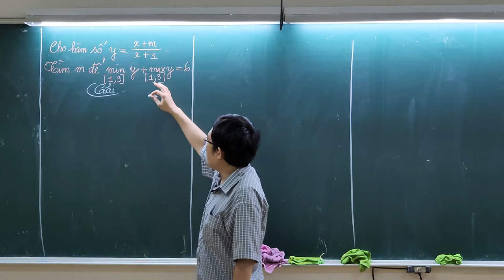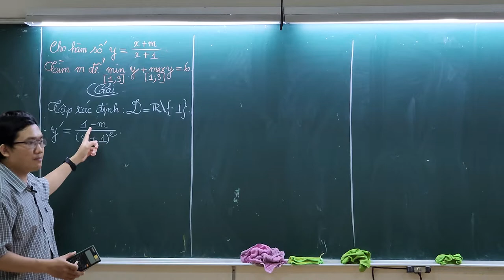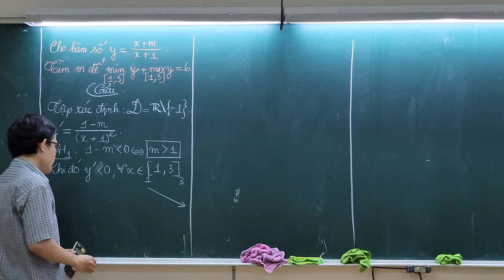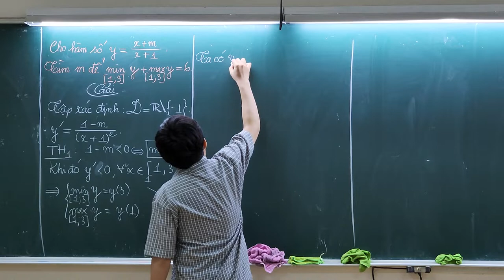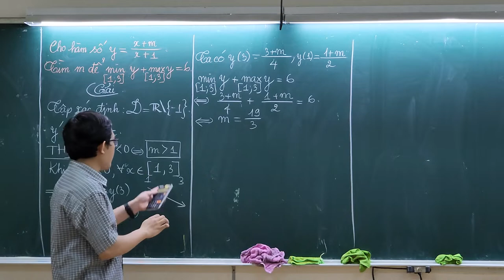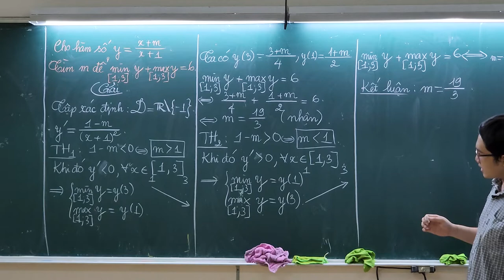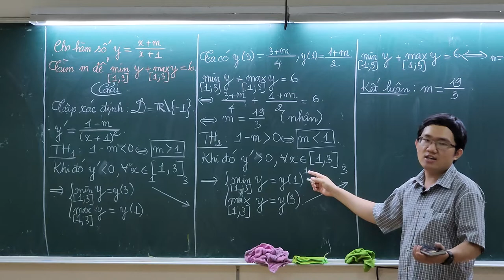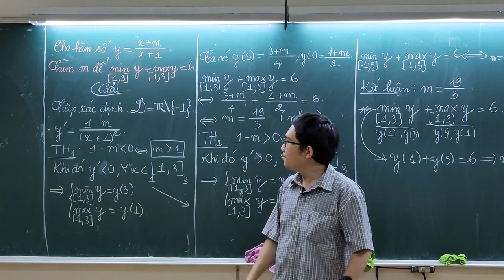#69. Max hàm phân thức y=(ax+b)/(cx+d) chứa tham số